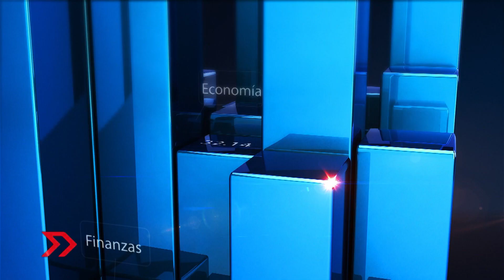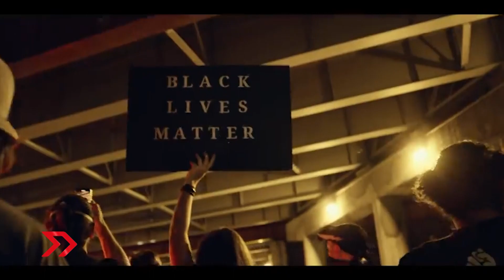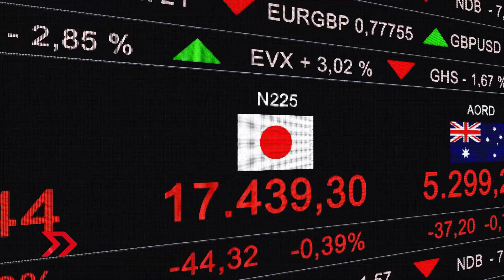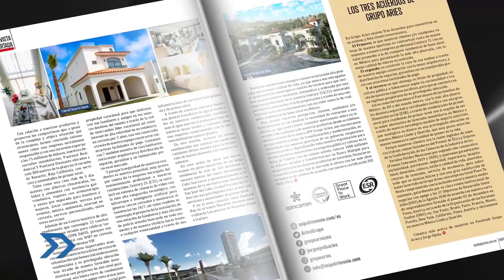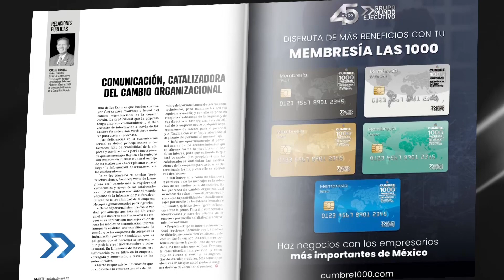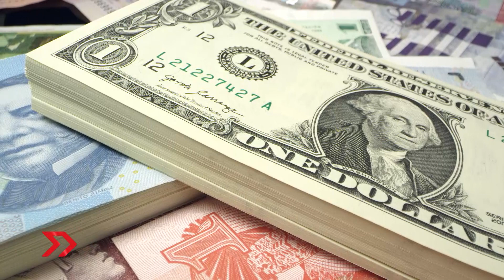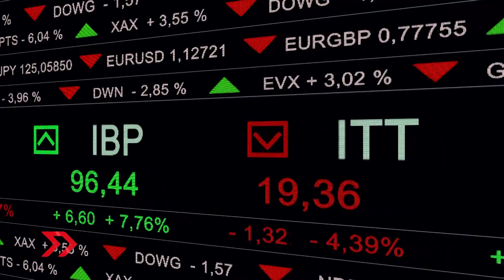Factor Económico / qué significa el triunfo de Biden para México.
¿Quieres conocer las implicaciones económicas entre México y EUA debido al triunfo de Biden?.
Hoy en Factor Económico analizamos nuestra relación de negocios e inversión y qué resultados podemos esperar en el corto plazo.